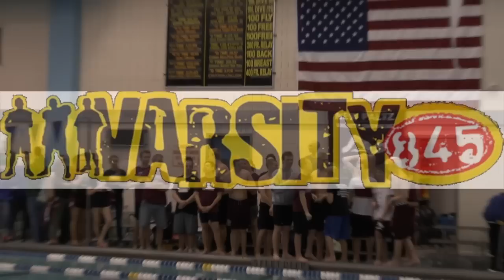Section 9 boys' swimming championships: Feb. 17, 2014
Highlights from the Section 9 boys' swimming championships at Valley Central High School on Feb. 17, 2014. Interviews with New Paltz's Hudson Carroll, Emile Kuyl and Aodhan Fogarty.